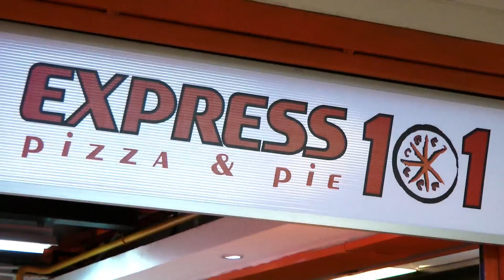Express 101 Pizza & Pie